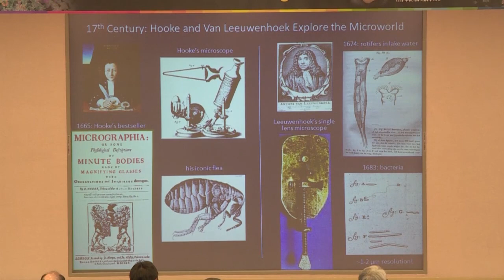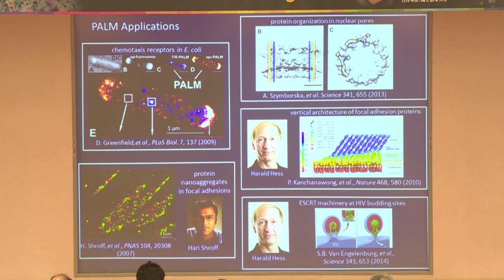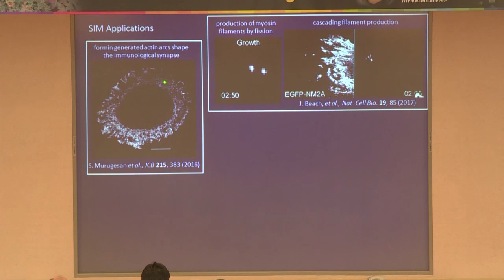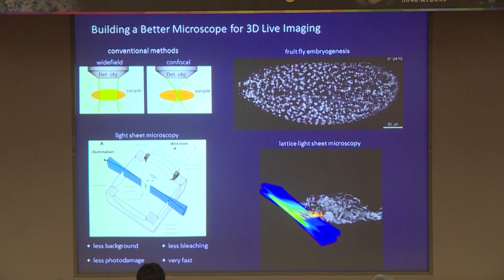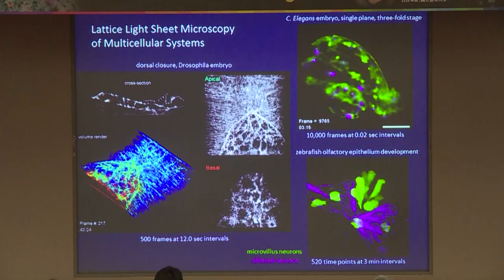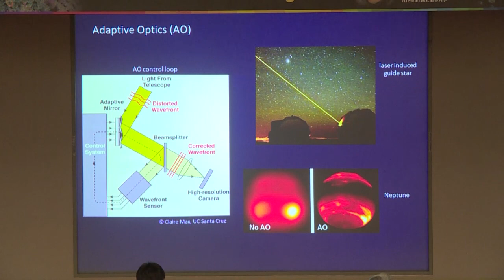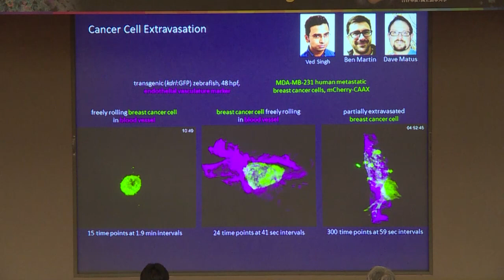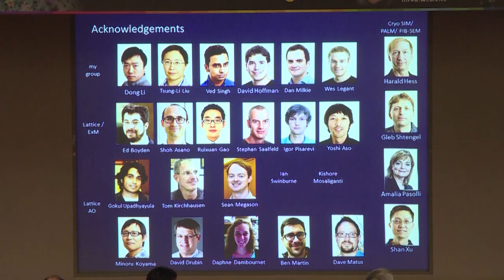Imaging Biological Structure and Dynamics from Molecules to Organisms | Dr. Eric Betzig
中央研究院講座【Academia Sinica Lecture】
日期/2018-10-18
主題/Imaging Biological Structure and Dynamics from Molecules to Organisms
主講人/Dr. Eric Betzig (2014年諾貝爾化學獎得主)